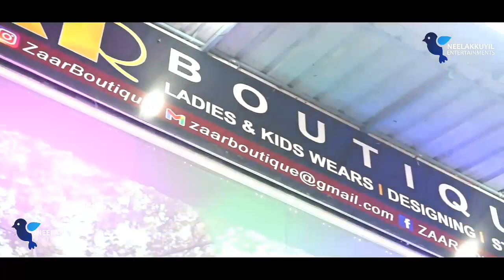സാരിയിൽ തിളങ്ങി ബിഗ്‌ബോസ് താരം രമ്യ പണിക്കർ | Big Bose Fame Remya Panicker at Zaar Boutique Opening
Remya Panicker is an Indian film Actress, who has worked predominantly in Malayalam movie industry. Remya's previous film to hit the theatres was Chunkzz in the year 2017.